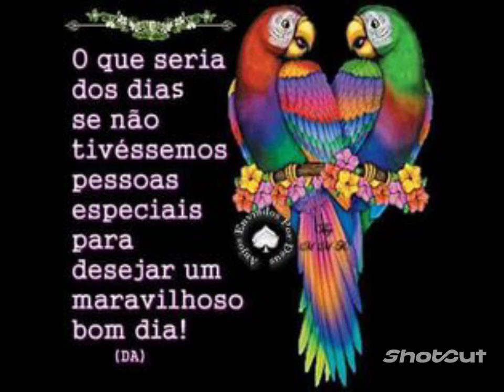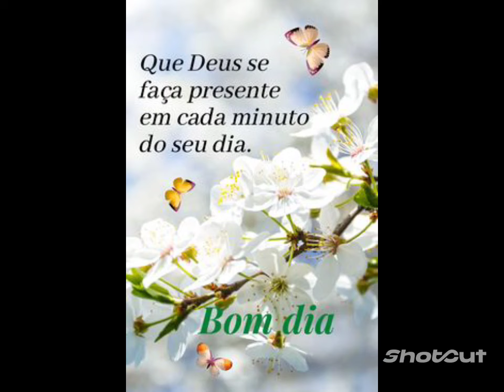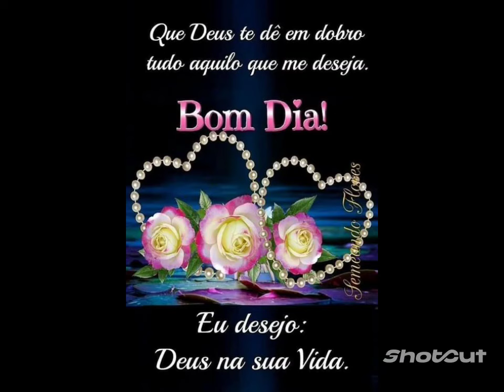BELICIMA MENSAGEM DE BOM DIA FELIZ QUINTA FEIRA 🙏💝🌼💖